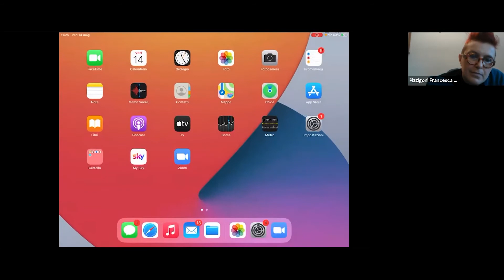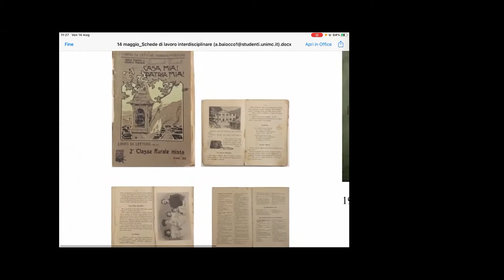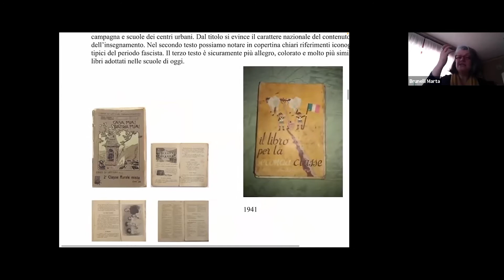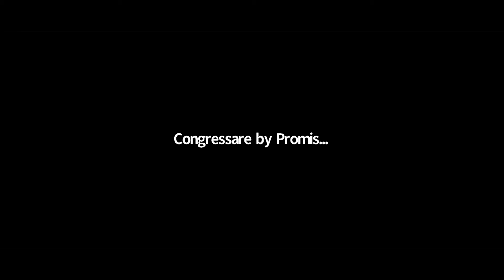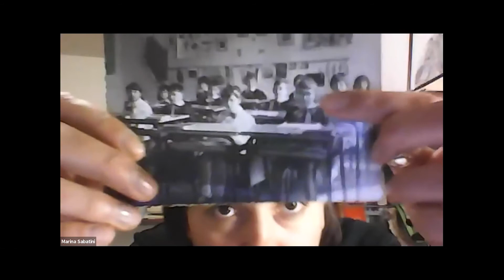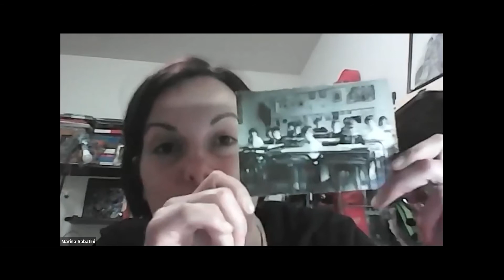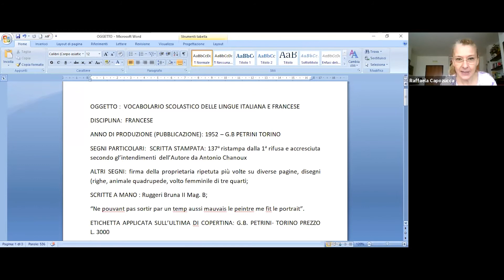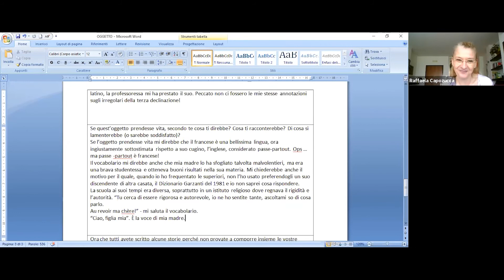Laboratorio di alta specializzazione (Museo della scuola) - Modulo 2 - Dibattito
IV Settimana di Eccellenza – L’innovazione pedagogica e didattica nel sistema formativo | 14 maggio 2021
Laboratorio di alta specializzazione per studenti e dottorandi UniMC Ritorno al futuro: come innovare la didattica con l’uso degli oggetti del patrimonio storico-scolastico, a cura del Museo della Scuola “Paolo e Ornella Ricca”
MODULO 2 – Usare il patrimonio per una didattica laboratoriale e interdisciplinare

Presentazione dei materiali e consegne per le attività, Francesca Davida PIZZIGONI (Istituto Nazionale di Documentazione, Innovazione e Ricerca Educativa) e Marta BRUNELLI (Università degli Studi di Macerata)